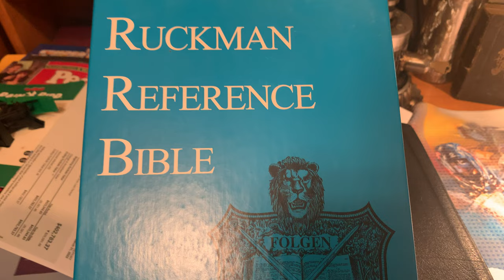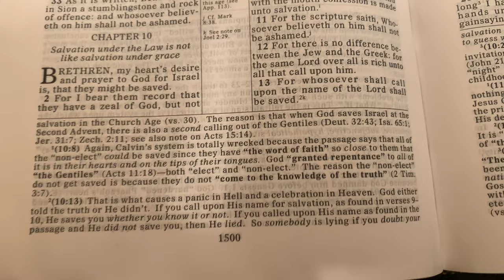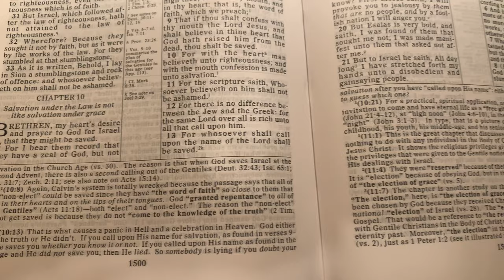Dr Ruckman disagreed with the Epiphany Salvation crowd